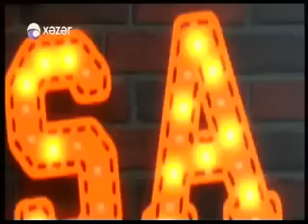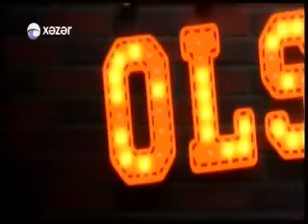EYYUB YAQUBOV ELCHIN IMANOV RAHIB AZERI EXCLUSIVE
ЗДРАВСТВУЙТЕ, ВСЕ  ОПУБЛИКОВАННЫЕ НА МОЕМ КАНАЛЕ ВИДЕО ЗАЩИЩЕНЫ АВТОРСКИМ ПРАВОМ КОМПОЗИТОРА ЭЛЬЧИНА ИМАНОВА, КАК ПРАВООБЛАДАТЕЛЯ КОНТЕНТА И ПОЭТОМУ ВСЯКАЯ ПОВТОРНАЯ ПУБЛИКАЦИЯ БУДЕТ НЕЗАКОННОЙ И БУДУТ ПРИНЯТЫ МЕРЫ ЮРИДИЧЕСКОГО ХАРАКТЕРА , ЭТО ПРЕДУСМАТРИВАЕТ УДАЛЕНИЕ КАНАЛА НАРУЩИТЕЛЯ  С YOU TUBE , ВПЛОТЬ ДО СУДЕБНОГО ИСКА. ПОЭТОМУ ВО ИЗБЕЖАНИЕ ТАКИХ ПОСЛЕДСТВИЙ, ДАВАЙТЕ УВАЖАТЬ ПРАВА ДРУГ ДРУГА,  - С УВАЖЕНИЕМ КОМПОЗИТОР ЭЛЬЧИН ИМАНОВ

BU KANALDA DƏRC OLUNAN BÜTÜN MATERİALLAR BƏSTƏKAR ELÇİN İMANOVA MƏXSUSDUR VƏ MÜƏLLİF HÜQUQU QANUNU TƏRƏFİNDƏN QORUNUR. İKİNCİ DƏFƏ DƏRC ETMEK MATERİALLARI QƏTİ QADAĞANDIR VƏ QANUNU POZAN MÜTLƏQ MƏSULİYYƏTƏ CƏLB EDİLİCƏK.GƏLİN BİRİ BİRİMİZİN HÜQUQLARİNA HÖRMƏTLƏ YANAŞAQ !  HÖRMƏTLƏ, - BƏSTƏKAR ELÇİN İMANOV

CHANNEL OWNER IS COMPOSER ELCHIN IMANOV.  ALL CONTENT UPLOADED IN THIS CHANNEL HAS COPYRIGHT. ENJOY WATCHING!

 nesib olsa verilisinin qonaqlari Eyyub yaqubov Elchin imanov Rahib Azeri
bakim menim, aganatiq ,sovetski, kulekler mahnilari Eyyubun ifasinda beste Elchin Imanov

Elchin İmanov kanalında yayınlanan videoların müəllif hüquqları qorunur.Hörmətlə: "Baku Cms Media" © Videoların başqa YouTube kanallarında yayımlanması qadağandır.